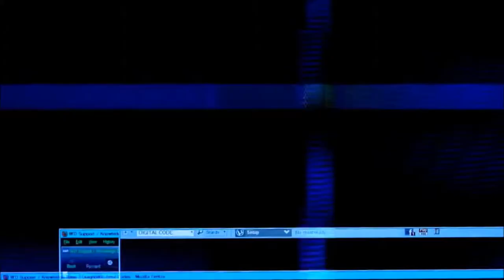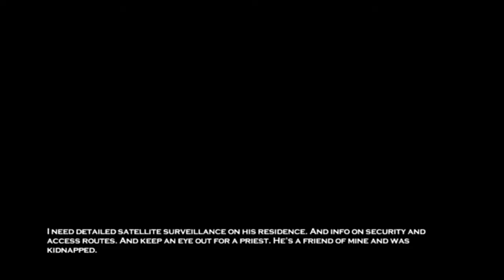The Gontranno Sanctuary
Two years have passed since our escape from the asylum in Romania. Having exacted revenge on Dr. Ort-Meyer, our avatar resides in Sicily, tending the gardens of the Gontranno Sanctuary.

Unfortunately, an outside force knows of our true identity - abducting Father Vittorio and demanding a ransom of $500,000. With no funds to our name, we're forced into making contact with our former handler - and get some intel on our mark in exchange for accepting a hit for the Agency later on.